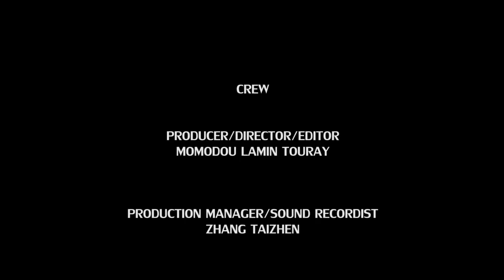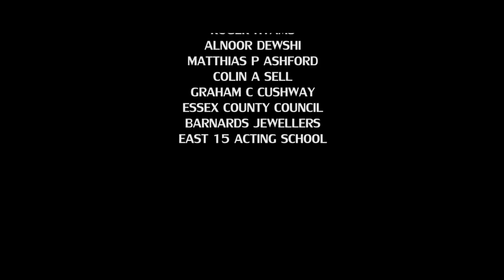SHOWBIZ- THE DREAM TO BECOME A STAR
Story: LOGLINE: MALICK’S DESIRE TO BE A SUCCESSFUL ARTIST, MAKES HIM FALL INTO TEMPTATION BY STEALING ZIKKY’S SONGS (A STREET BUSKER). HE END UP BEING CONFRONTED BY THE MAN HE HAS WRONGED.
As Directed By: Momodou Lamin Touray

Momodou Lamin Touray is the Writer/Director/Producer of this short film.

This project was uploaded on my other YouTube channels.